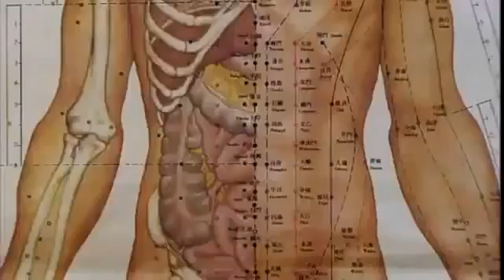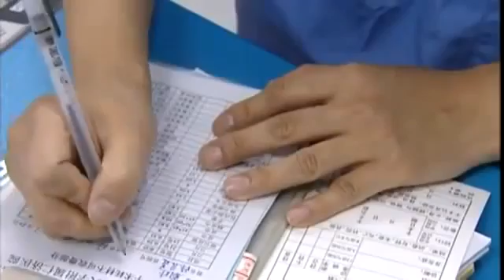The Science of Acupuncture Traditional Chinese Medicine english documentary Part 1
Acupuncture is a collection of procedures which involves the stimulation of points on the body using a variety of techniques, such as penetrating the skin with needles that are then manipulated manually or by electrical stimulation. It is one of the key components of traditional Chinese medicine (TCM), and is among the oldest healing practices in the world.